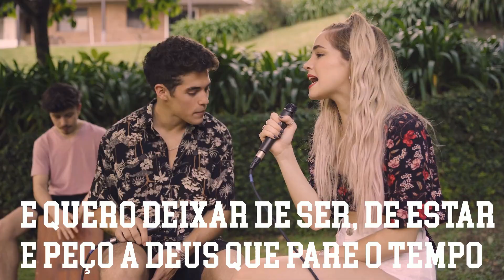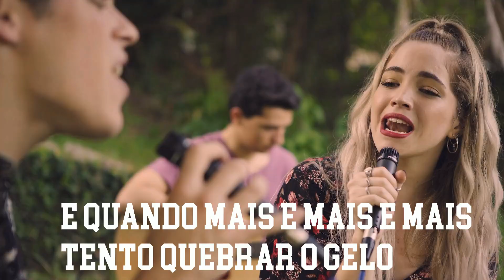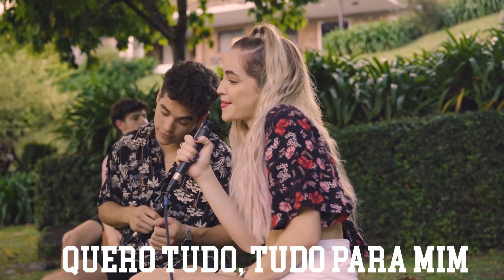El Purre e Pili Pascual - Ley De Newton (Tradução PT br)